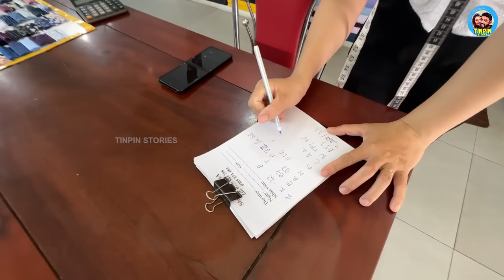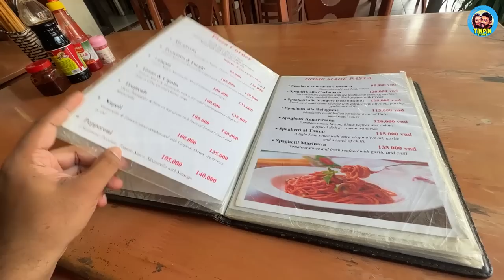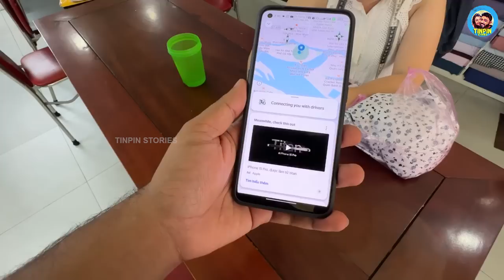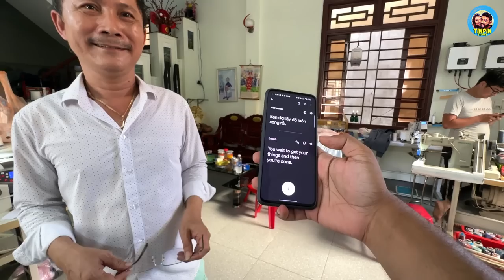FASTEST TAILORS IN THE WORLD | മിന്നൽ തുന്നൽ! | Vietnam Malayalam Vlog | EP14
Hoi An is known to be one of the best places in Vietnam to get custom suits, trousers, or a shirt. The ancient city is home to some of the finest tailors and they are fast too. Watch the fastest tailors in the world in action.

This Malayalam Travel Vlog by TinPin Stories | Lakshmi Krishna | Harikrishnan J